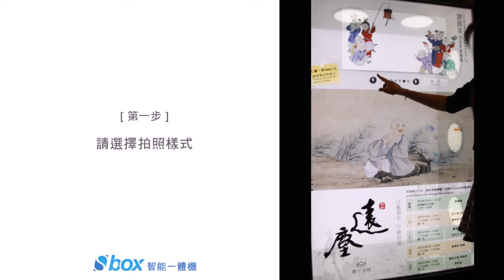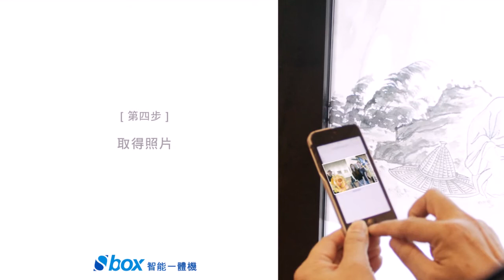謝麗美個人畫展